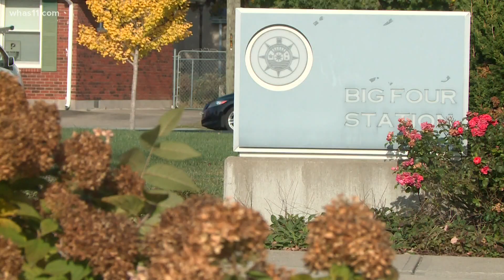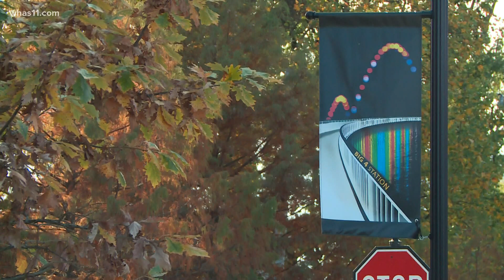Gov. Eric Holcomb encourages Hoosiers to vote on Election Day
The governor shared his thoughts on Jeffersonville's economic progress through the pandemic while encouraging people to get out to vote.